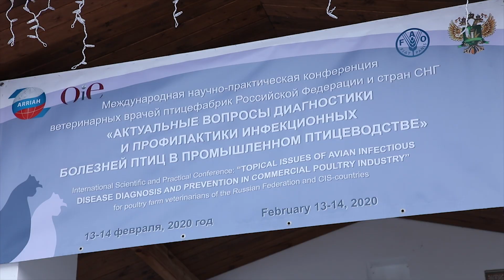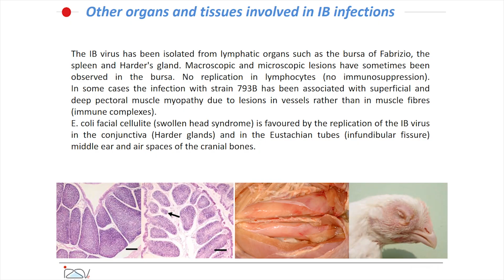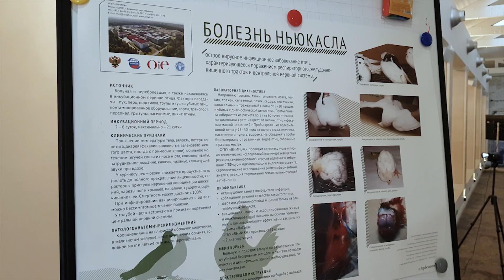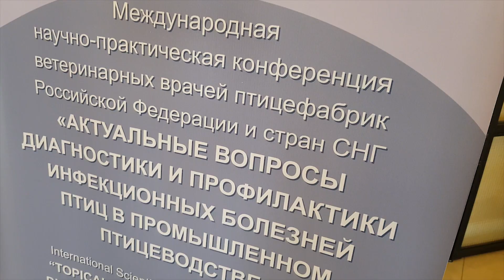ФГБУ "ВНИИЗЖ провело Международную научно-практическую конференцию для ветеринарных врачей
Под эгидой ФГБУ «ВНИИЗЖ» состоялась Международная научно-практическая конференция ветеринарных врачей птицефабрик РФ и стран СНГ «Актуальные вопросы диагностики и профилактики инфекционных болезней птиц в промышленном птицеводстве».

С 13 по 14 февраля 2020 года под эгидой подведомственного Россельхознадзору ФГБУ «Федеральный центр охраны здоровья животных» состоялась Международная научно-практическая конференция ветеринарных врачей птицефабрик РФ и стран СНГ «Актуальные вопросы диагностики и профилактики инфекционных болезней птиц в промышленном птицеводстве».